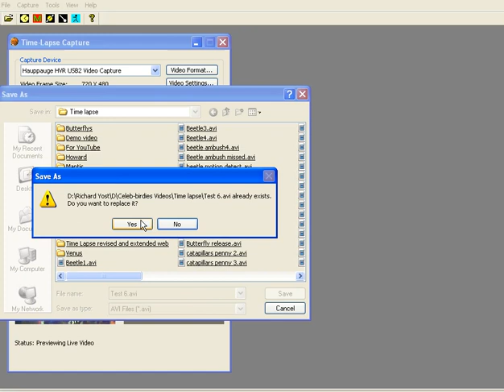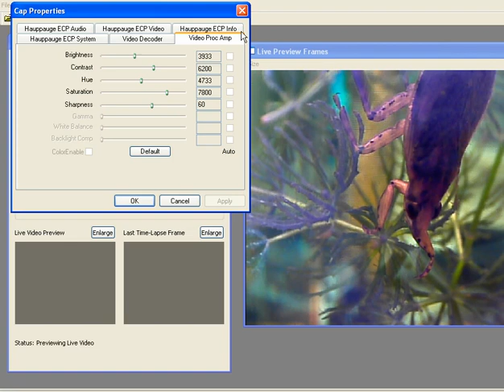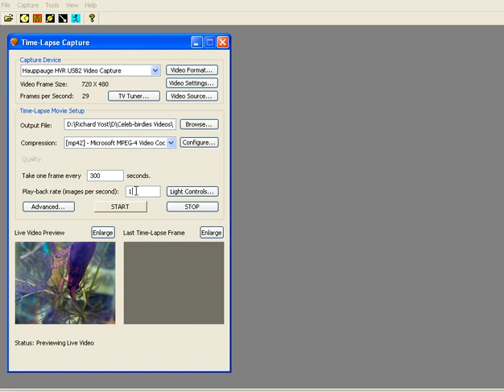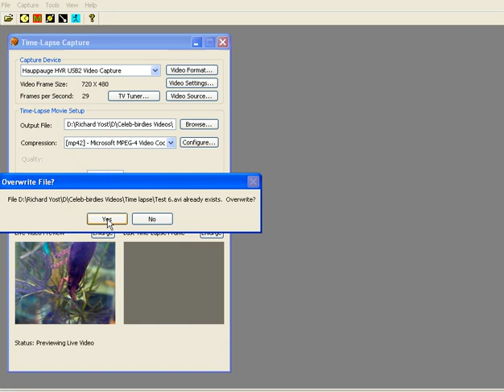S.M.A.R.T.S. Time Lapse Program How-to 2 at video-smarts.com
Captured by Richardyost